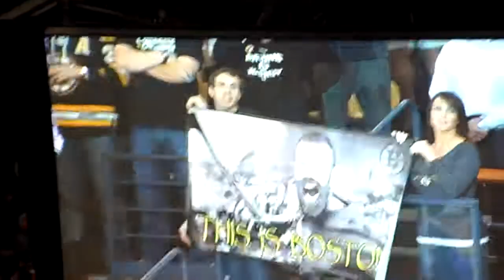Star Spangled Banner at 2011 Bruins Stanley Cup Finals Game 6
Rene Rancourt (and the Bruins fans) singing the Star Spangled Banner at the Stanley Cup Finals Game 6 between the Boston Bruins and the Vancouver Canucks on Monday, June 13, 2011.